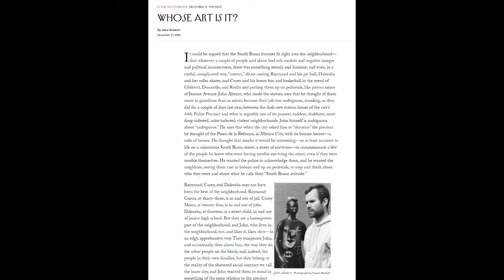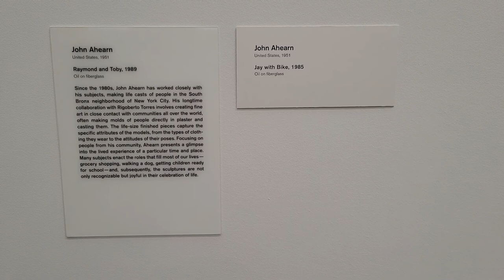Jeremy Clem Ahearn and Koons Art 305 Paper 04 18 22